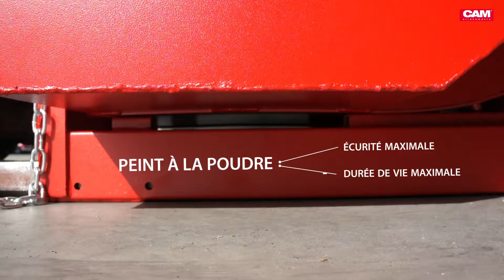Benne basculante CAM attachments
La benne basculante est le conteneur idéal pour trier vos déchets.
Débarrassez-vous de vos déchets vite fait, bien fait ! Fixez-la sur les fourches de votre chariot élévateur et déchargez facilement vos déchets grâce au système de basculement automatique.
Disponible en différentes volumes, disposant toutes d'une capacité de 2000 kg.